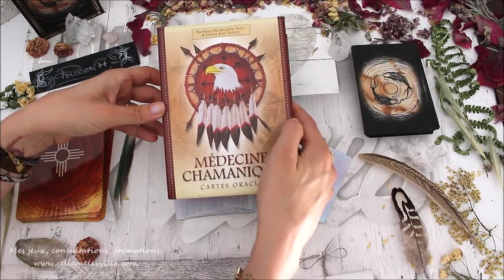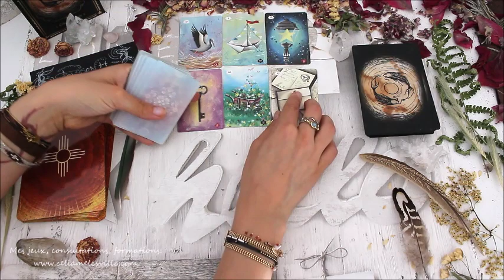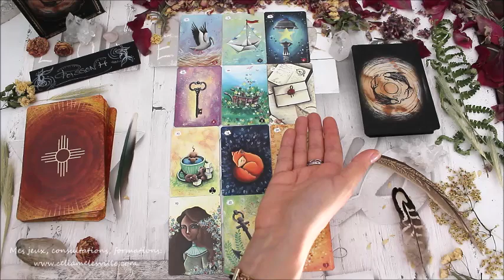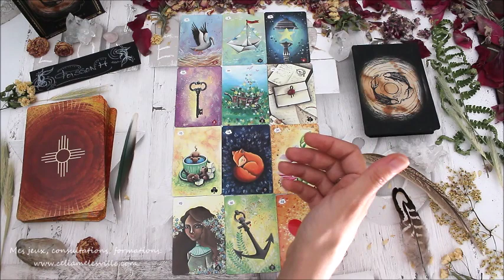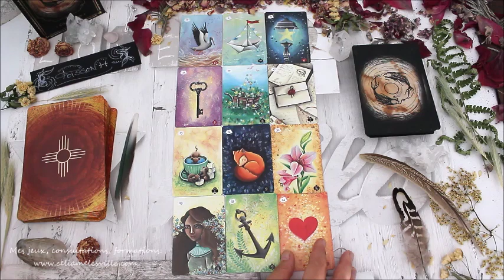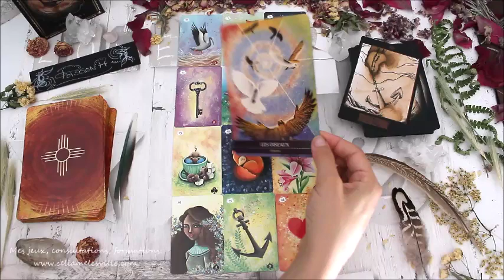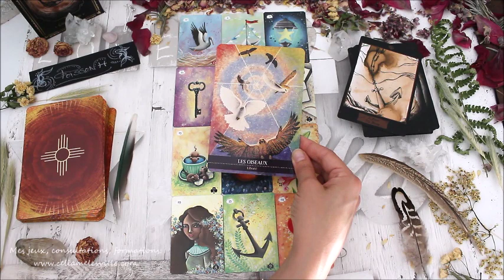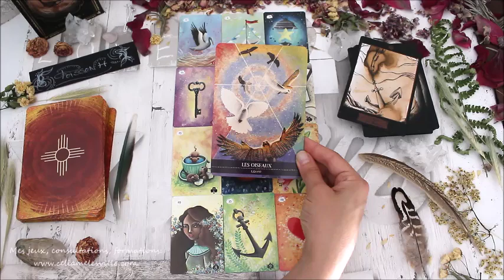♓️POISSONS - AOÛT 2019♓️ Horoscope - Tirage/Guidance